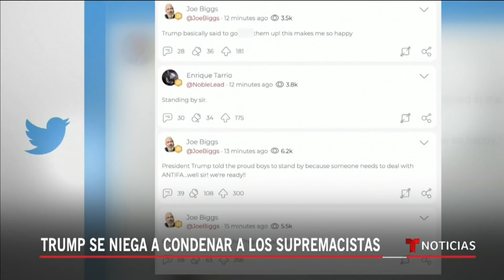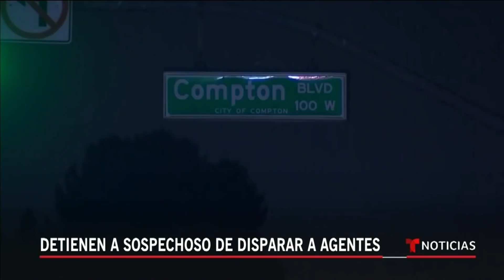Noticias Telemundo En La Noche, 30 de septiembre 2020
Video oficial de Noticias Telemundo. Biden acusa a Trump de ser una vergüenza para EE.UU., el debate presidencial fue el evento televisivo más visto después del Super Bowl 2020, uno de cada 10 contagios de COVID-19 es en niños o adolescentes.

00:00 Recap
01:50 Trump vs Biden: primer debate termina en un caos
02:25 Biden acusa a Trump de ser una vergüenza nacional
03:06 Chris Wallace admite que el debate se salió de control
03:37 Trumph se niega a condenar a los supremacistas
06:10 73 Millones de personas vieron el debate
06:36 Alerta por plan de ice de redadas masivas
07:27 Redadas comenzarian en california esta semana
07:37 Juez baumento de tramites migratorios
07:57 Arrestan al sospechoso que atacó a tiros a dos policías en Los Ángeles
09:52 Incendios en california devastan los vinedos
10:16 Uno de cada 10 contagiados de COVID-19 en EE.UU. son niños
11:00 Nueva york reabre interiores de restaurantes
11:25 90% de los recuperados de COVID-19 tiene efectos secundarios
13:35 Inminentes despidos masivos en aerolineas
14:01 Caravana de migrantes se prepara en honduras
14:22 Luto por la muerte del creador de mafalda
16:28 NFL Posterga partido por casos de coronavirus
16:45 Celebran a Vanessa Guillén, quien habría cumplido 21 años
17:29 Ponen a prueba futurista mochila volodora